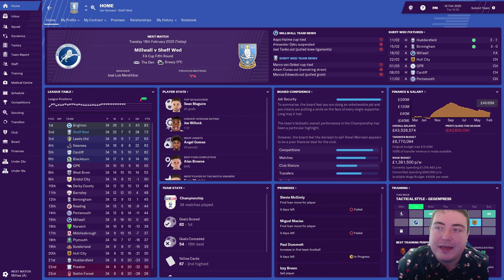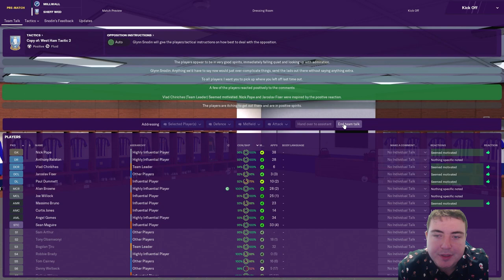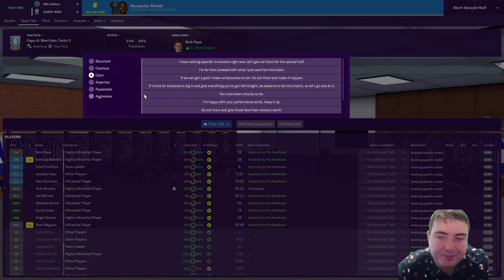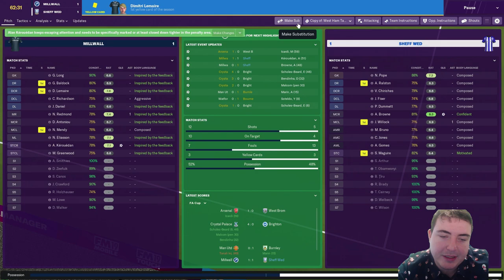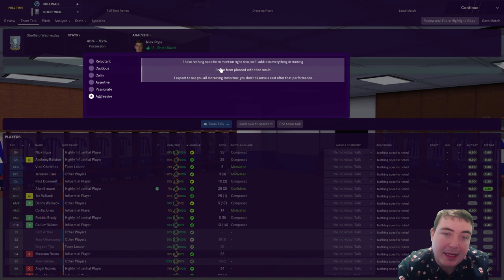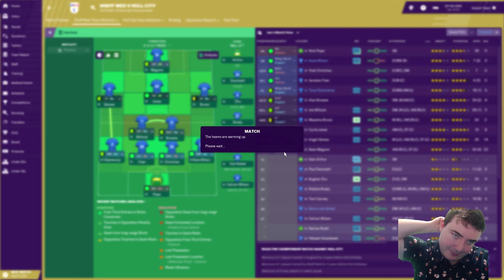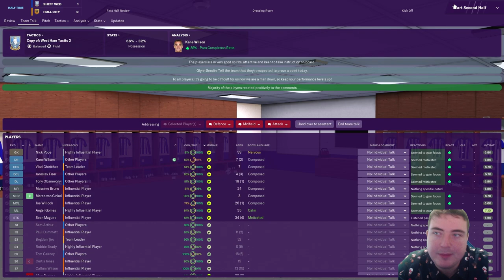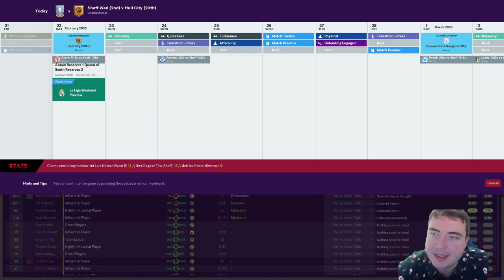Let’s Play FM19 Journeyman | Sheffield Wednesday S7 E10 | LOOKING GOOD! | Football Manager 2019